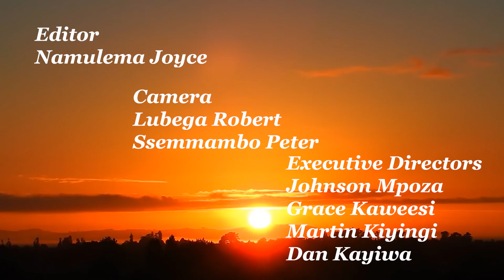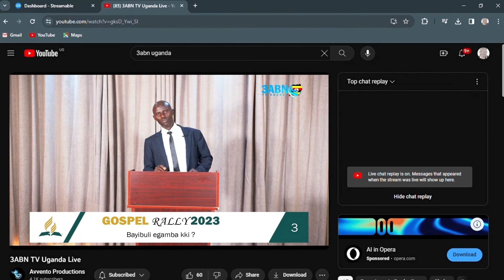Ensulo Ey'enkya ~ Okusulanga mu weema | Dec 08